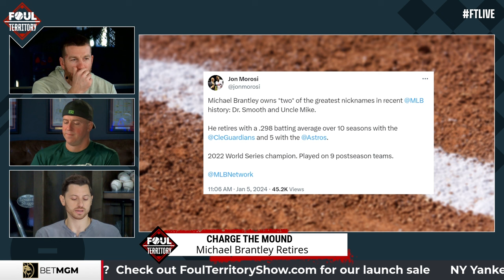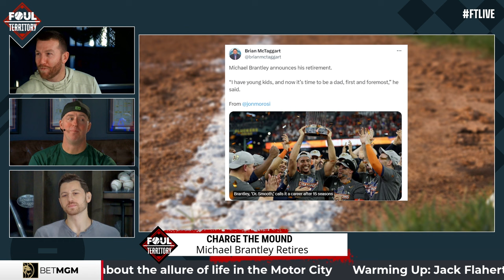Astros Outfielder Michael Brantley Announces Retirement After 15 Year Career | Foul Territory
In this FTLive Scott Braun, Erik Kratz, and Todd Frazier react to Michael Brantley's retirement announcement and breakdown his all start career.